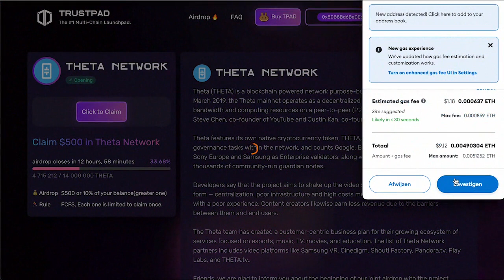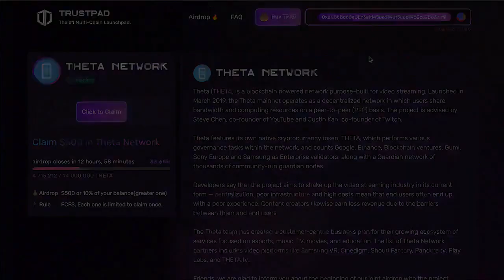Theta Coin Price Prediction | AIRDROP 500$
✅ Theta (THETA) is a blockchain powered network purpose-built for video streaming. Launched in March 2019, the Theta mainnet operates as a decentralized network in which users share bandwidth and computing resources on a peer-to-peer (P2P) basis. The project is advised by Steve Chen, co-founder of YouTube and Justin Kan, co-founder of Twitch.